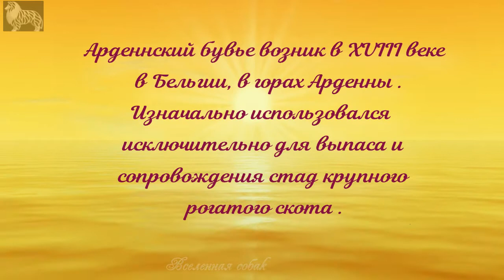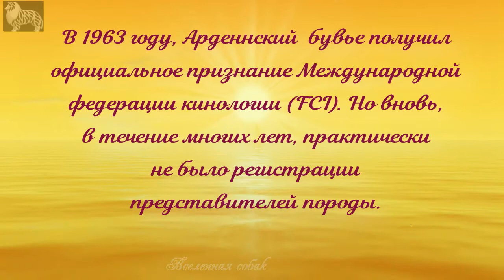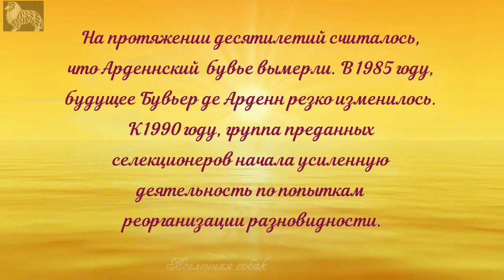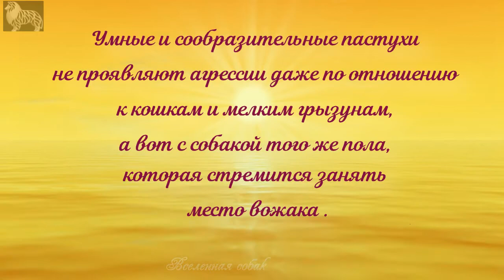Каталог пород собак. Арденнский бувье (Bouvier de ardennes, Ardennes cattle dog) .